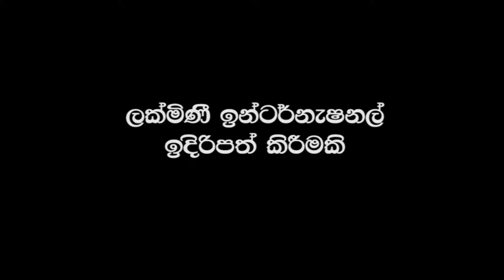Rosa Male Natuwe Katu | රෝස මලේ නටුවෙ කටු | සිංහල ළමා ගීත | Sinhala Lama Geetha | Sinhala Kids Songs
රෝස මලේ නටුවෙ කටු - සිංහල ළමා ගීත - Sinhala Kids Songs
Song Lyrics :

රෝස මලේ නටුවෙ කටු
වන බඹරෝ ඔහොම හිටු
නටුව නොවෙයි මල සිඹිමි
මම ළමයෝ පැණි උරමි //

Rosa male natuwe katu
wana babaro ohoma hitu
natuwa nowei mala sibimi
mama lamayo pani urami //

Voice - Chathusha Kaushal Rajapaksha | Malshi Thathsarani
Mixing & Mastering - Suneth Kalum @ Heat Production
Produced by - Sandun Dolamulla